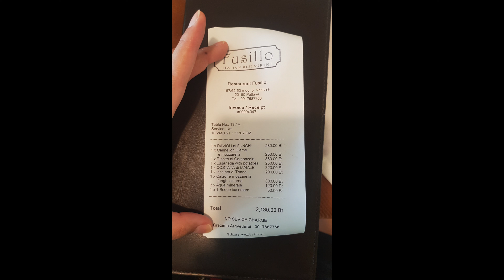Fusillo Italian Restaurant and Pizza Pattaya (Eng Sub) อาหารอิตาเลี่ยนที่อร่อยสุดๆ ในพัทยา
ร้านอร่อยในพัทยา ไม่ได้มีแค่อาหารไทย  เราขอแนะนำร้านอาหารอิตาเลี่ยนที่ อร่อยสุดๆ ที่คุณต้องลอง

Pattaya does not only have Thai food but also have delicious Italian Restaurant.  You must try.

Host: Around O'Clock
Editor: Around O'Clock

Let's spice things up and cherish time of our never ending journey together.